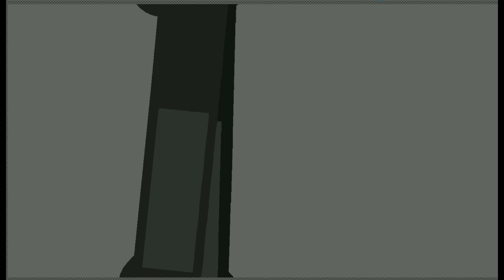skibidi toilet ep 6 part 3 stick nodes